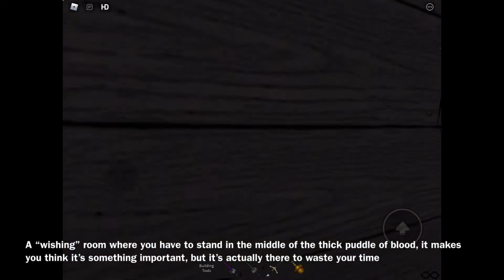How the first two chapters of the game will probably look like.